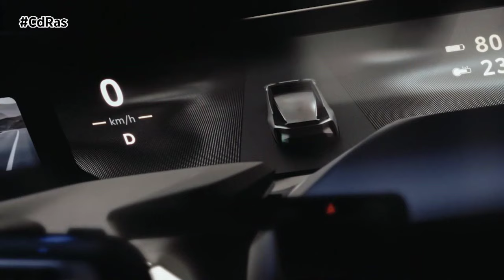MIGUEL CARSI, PRESIDENTE Y CEO DE LEXUS ESPAÑA | By CdRas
Hace unos días, Miguel Carsi, presidente y CEO de Lexus en España, entregaba el premio Kiwami 2022 a Lexus Bregoán como uno de los mejores concesionarios de Europa por el servicio ofrecido a sus clientes.

Aprovechando la circunstancia, en CDRAS hemos aprovechado la circunstancia para charlar con él y analizar el pasado, presente y futuro de la firma nipona.